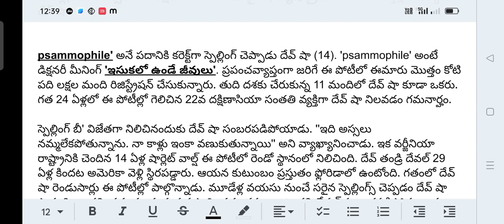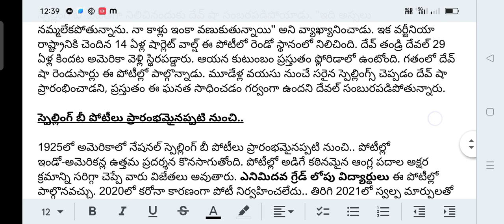2023 అమెరికా స్పెల్లింగ్‌ బీ విజేతగా 14 ఏళ్ల భారత సంతతి దేవ్ షా.|Gk/CA)| AP competitive exams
2023 అమెరికా స్పెల్లింగ్‌ బీ విజేతగా 14 ఏళ్ల భారత సంతతి దేవ్ షా.|Gk/CA)| AP competitive exams|